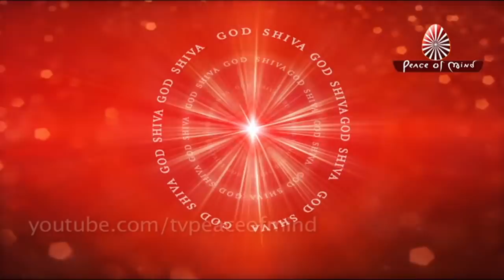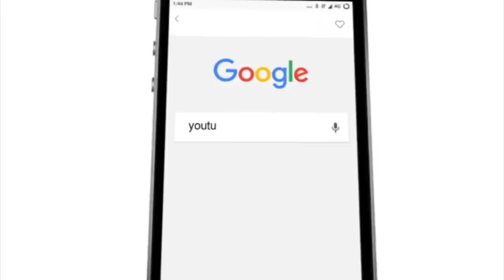TOP 3 MEDITATION SONGS | BRAHMA KUMARIS | BK BEST SONG | PEACE OF MIND TV